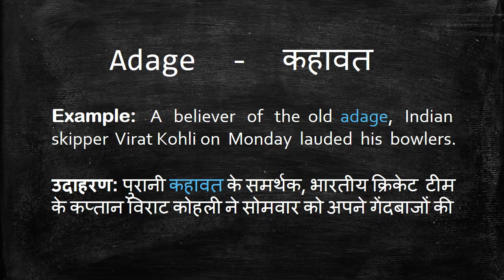Meaning of Adage in Hindi - HinKhoj Dictionary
Adage means saying, maxim and axiom.
We choose this word as Word of the day with sentence example - A believer of the old adage, Indian skipper Virat Kohli on Monday lauded his bowlers. Here Adage is used as a noun. To find more meaning and word details